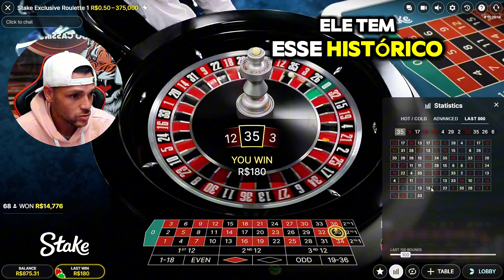Transformando 1000 Reais em 24 Mil na Roleta Episódio 1